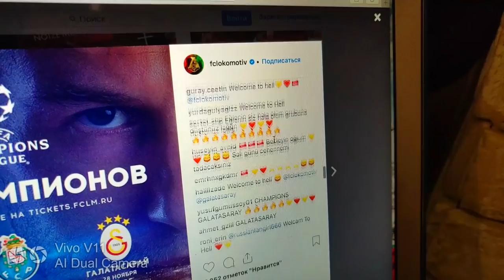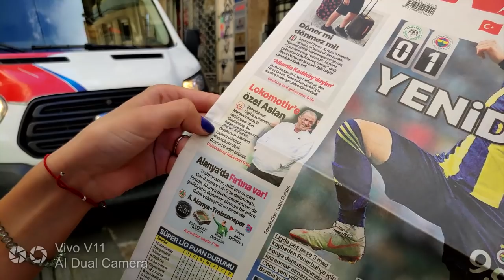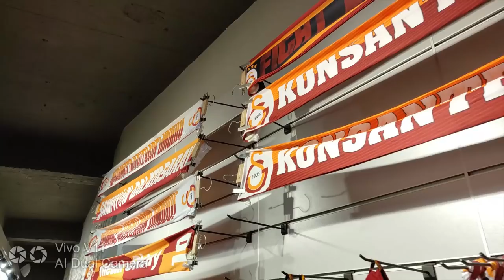«Локомотив» в ЛЧ: Обзор района «Галатасарай», местная пресса и розыгрыш билетов. Снято на Vivo V11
🔥 Жаркий Стамбул, живописный район «Галатасарай» и неистовая любовь турок к футболу.

🚂 Смотрите видео до конца, отвечайте на вопрос Анны Галлай в комментариях и выигрывайте билеты на первый домашний матч «Локо» в Лиге чемпионов.

Видео снято на смартфон Vivo V11.